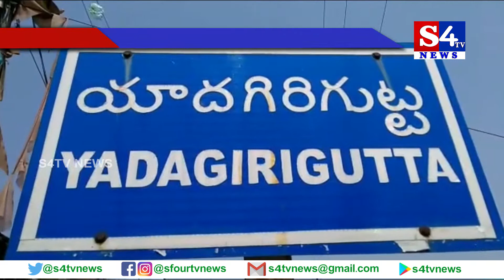కార్డ‌న్ సెర్చ్ నిర్వ‌హించిన పోలీసులు